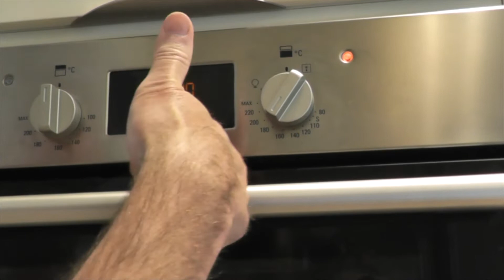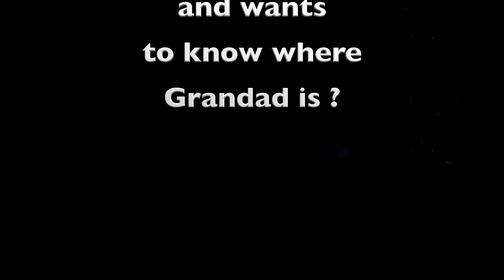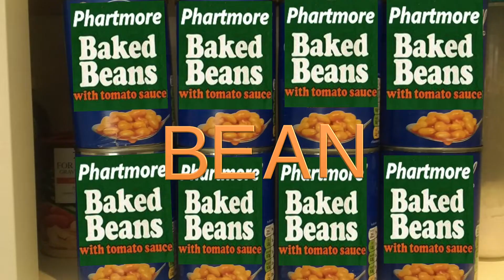8'Silly old Grandad' (Big Fat Belly) 2021